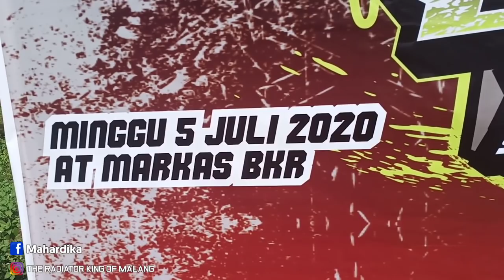BKR AUDIO SUDAH SIAP HOREG DI ACARA PUNCAK CEK SOUND 24 SUB FULL LIGHTING.